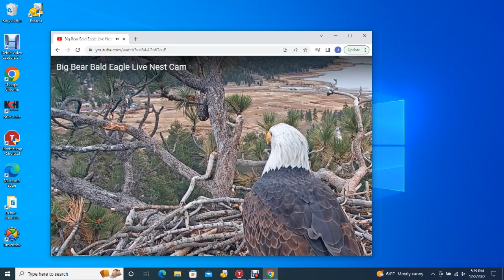Big Bear Bald Eagles 12/02/2022 12:49